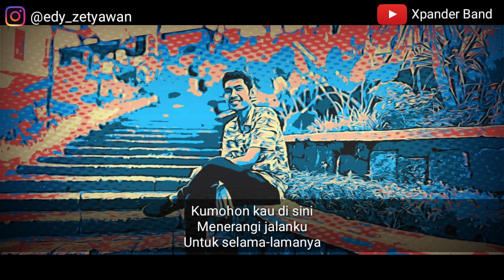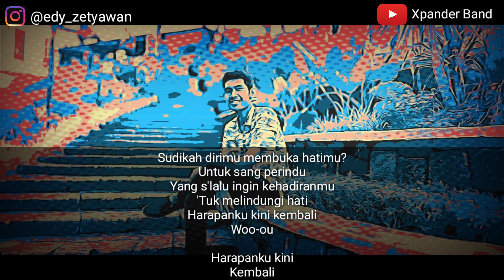VIRZHA - KEMBALI ( Cover Akustik )